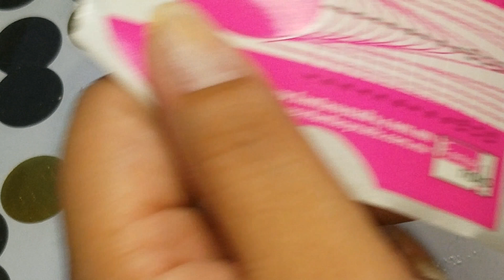SeT oToÑaL #2🍁 auTuMN SeT #2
Mis muñequitas y mis Cielitos lindos porfis compartan mucho este vídeo ⬇️⬇️⬇️ My beautiful Dolls and  sunshines please share This vídeo bunches ⬇️⬇️⬇️

Tod@s comenzamos desde zero por eso debemos dar nuestro apoyo y críticas constructivas a quien lo necesite , por eso quise hacer este videito tipo reto para mostrar apoyo y que otras también hagan el reto para que todas vean que todas empezamos desde 0 y no empezamos siendo perfectas .
A mi aún me falta pero hay la llevo poco a poco las invito a ver este video y a participar ya que lo hice de todo corazón